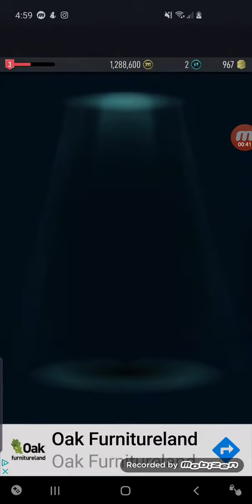I Got 2 Fut Champs Player Picks! Pacybits 20 android!